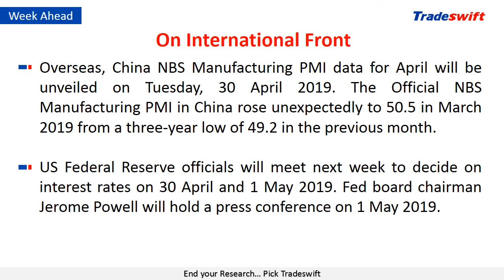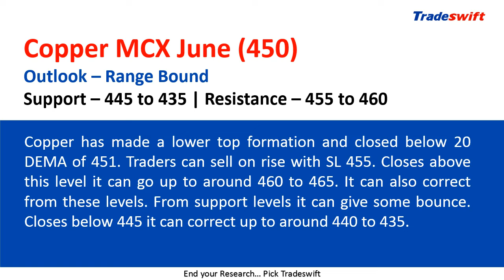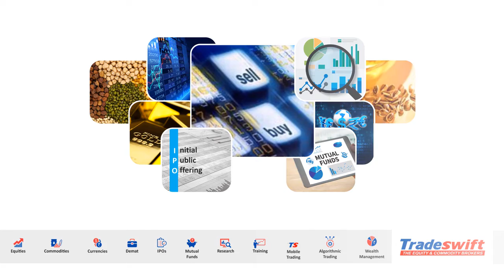Weekly Fundamental & Technical Outlook | 29 April, 2019 – 04 May, 2019